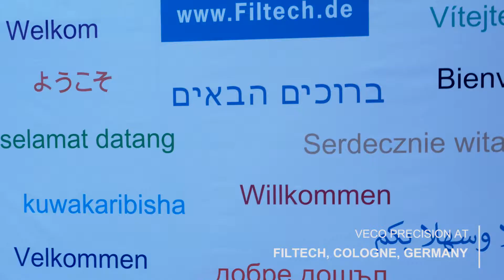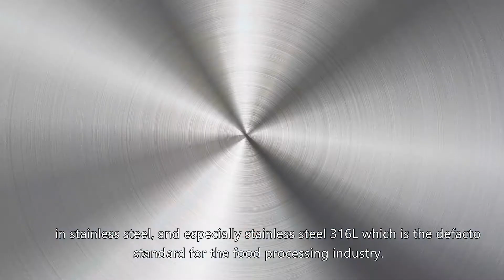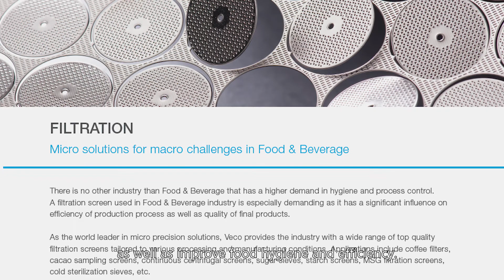Veco at Filtech 2018: micro solutions for macro challenges in the filtration industry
At Filtech, Veco proudly presented its latest developments and traditional strenghts in filtration. Read the blog to learn more about these developments and what they could mean for you